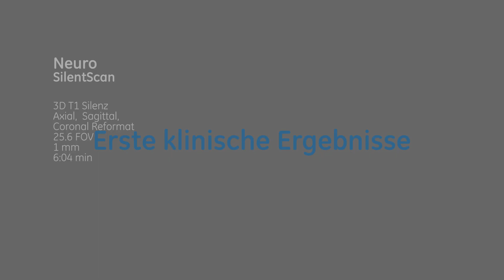Eine der weltweit ersten Installationen von GEs 3,0T MRT-Systems SIGNA™ Pioneer in Deutschland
Eine der weltweit ersten Installationen des SIGNA Pioneer, einem neuen 3,0 Tesla Magnetresonanztomographiesystem (MRT), geht in der Gemeinschaftspraxis radiomed in Wiesbaden in Betrieb. Ausgestattet mit der innovativen Technologie MAGiCTM kann ein einzelner Scan, der sechs Kontraste liefert, in weniger als einem Drittel der Gesamtzeit aufgenommen werden. Durch diese Zeitersparnis können mehr Patienten pro Tag gescannt werden.

GE Healthcare bietet innovative Medizintechnik und Dienstleistungen für einen besseren Zugang zu hochwertigen und bezahlbaren Gesundheitsleistungen. GE hilft Gesundheitsdienstleistern, Patienten noch besser zu versorgen – mit medizinischer Bildgebung, Informationstechnologien, Patientenmonitoring, medizinischer Diagnostik, Arzneimittelforschung und biopharmazeutischen Fertigungstechnologien. Auch in Deutschland ist GE Healthcare einer der führenden Anbieter von Produkten und Services für Medizintechnik. Das Unternehmen betreibt neben Vertriebsstandorten auch Produktionsstätten und Forschungslabors in den Bereichen Life Sciences und Medical Diagnostics. Es besteht eine enge Zusammenarbeit mit GEs europäischem Forschungszentrum, GE Global Research Europe, in Garching bei München, wo Medizintechnik zu den Forschungsschwerpunkten gehört. Zudem haben mehrere Kliniken mit GE Healthcare erfolgreich Technologiepartnerschaften umgesetzt.